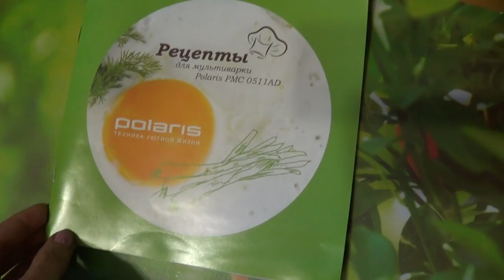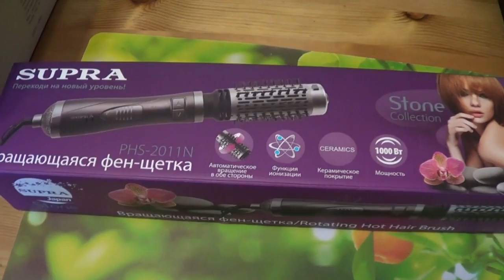VLOG/ВЛОГ (мультиварка, фен, пахира, моя рассада, посылка, вылазка на природу)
Гигантский "Рейтинг блоггеров YouTube! Я попала:)"